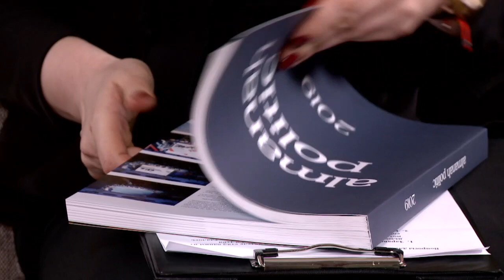Игорь Волницкий в программе "Дело Принципа"